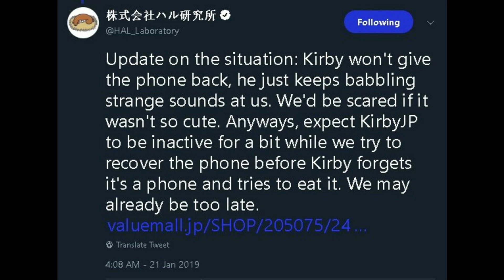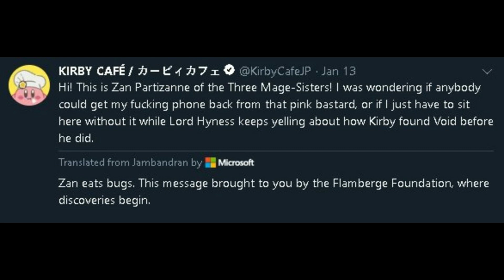Kirby steals a phone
Kirby no-